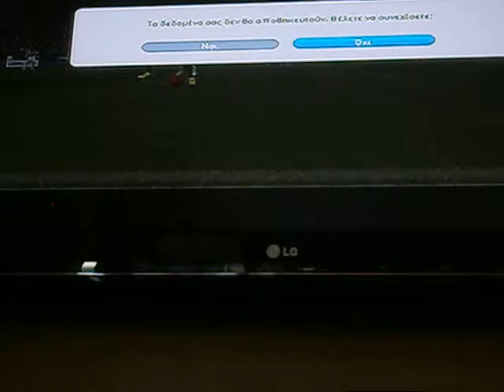Pes 15 with our friend Enzo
Enzo has wow angelos met minke video and his channel is world gameplay